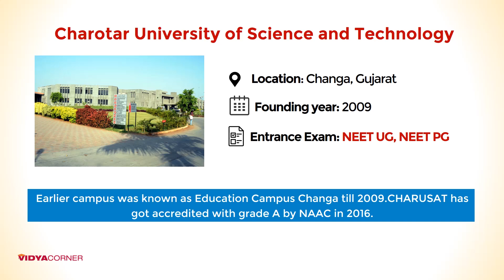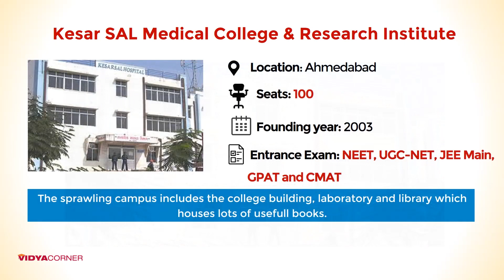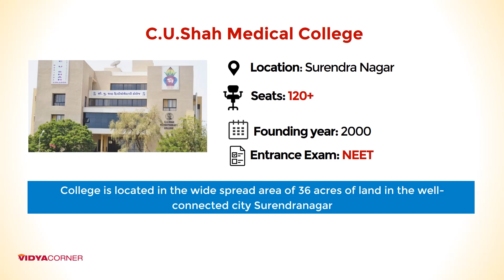7 Best Private Medical Colleges in Gujarat with Seat & (NEET) Entrance Examinations Details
Amazon Great Republic Day Sale 2024 Huge Discounts on Mobiles, Laptops, Smart watches, Beauty and Makeup Products and more... The Great Indian Festival is here on Amazon!
List of TOP 7 MBBS Colleges (Private) in Gujarat with Seat, Admission Process and other details.

Colleges mention here are...

1. C.U.Shah Medical College, Surendra Nagar

2. Pramukhswami Medical College, Karamsad, Anand

3. Kesar SAL Medical College & Research Institute, Ahmedabad

4. Smt. NHL Municipal Medical College, Ahmedabad

5. Gujarat Adani Institute of Medical Sciences, Kachchh Bhuj

6. Charotar University of Science and Technology, Petlad

7. SBKS Medical Instt. & Research Centre, Baroda,Vadodara

Related Questions...
1. Which are best medical colleges in Gujarat?
2. Which is the best college for an MBBS in Gujarat?
3. Which is the best self-finance medical college in Gujarat?
4. Which is the best private medical college in gujrat?
5. How does admission to private medical colleges in Gujarat for MBBS?